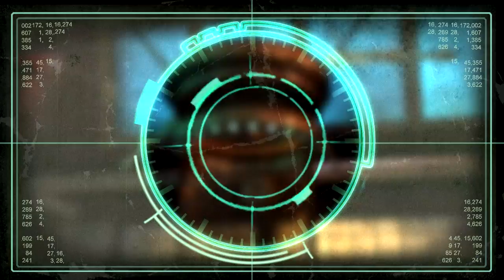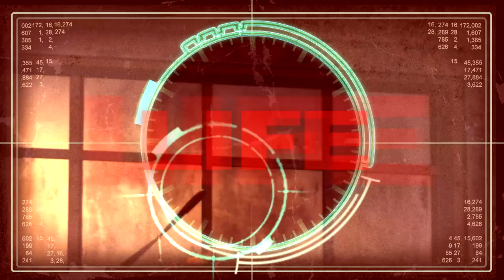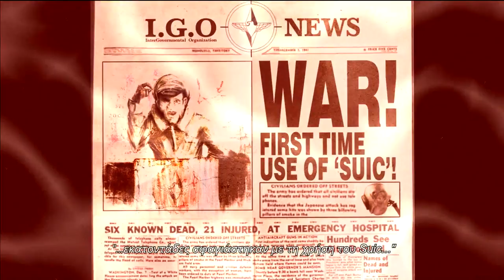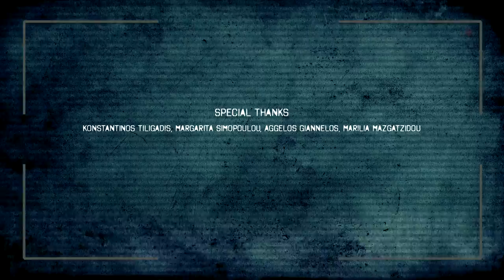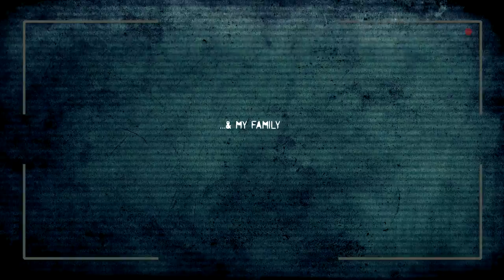Suic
Story-Direction-Animation-3D Modeling-Lighting-Render: Radaios Nikos
Sound Design: Aggelos Giannelos, Nikos Radaios
Production : T.E.I Athens